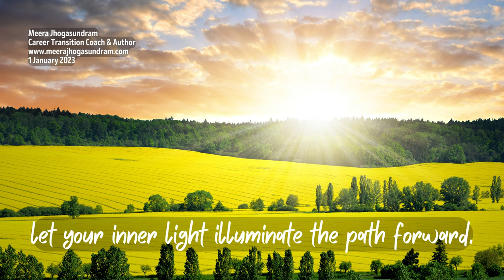Empowering Quotes (490) - Let your inner light shine